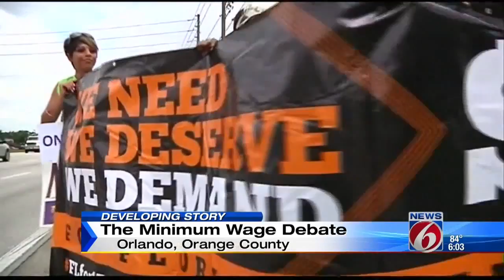Minimum wage debate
Protesters blocked traffic on International Drive Thursday as they fought for higher minimum wage, but they got some push back from critics driving by.